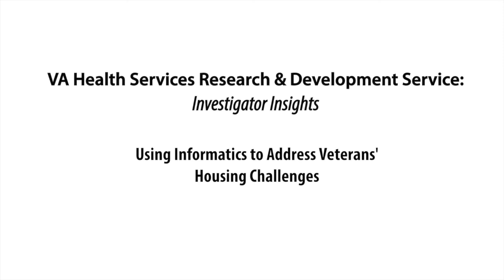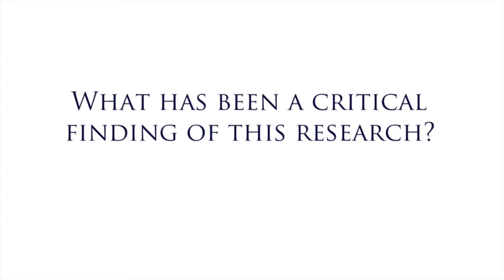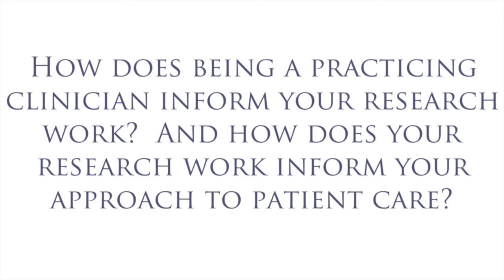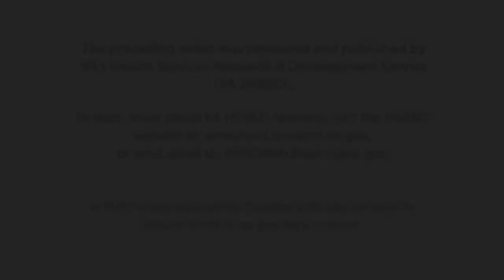Investigator Insights: Using Informatics to Identify Veterans At-Risk for Homelessness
VA health services researcher Dr. Adi Gundlapalli talks about his work using informatics to identify key precursor factors that may prevent Veterans from becoming homeless.